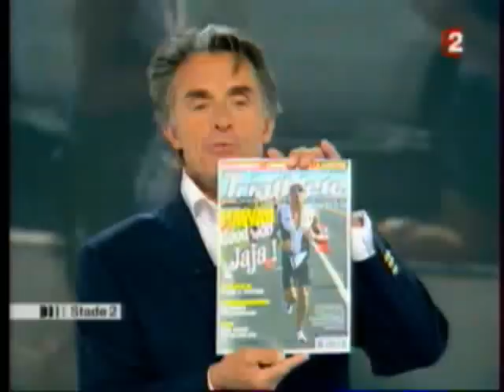reportage stade 2 jalabert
reporte stade 2 le 21 oct 2007 sur laurent jalabert à l'ironman d'Hawaii